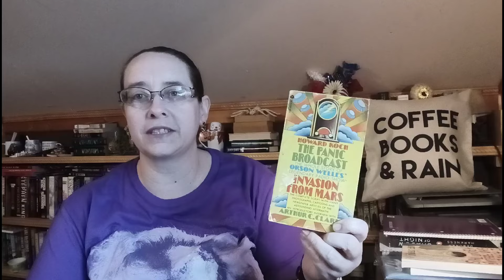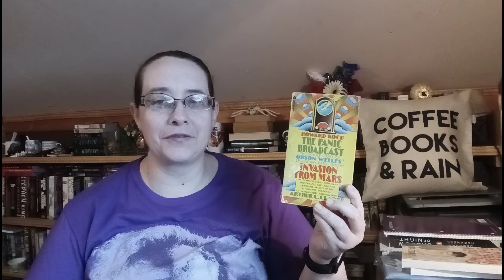A Few More Books To Read In October! :)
Hi everyone! There were some other readathons I wanted to participate in just a little and so I went ahead and made a video for them. :)

TBR Harvest: @leandrathetbrzero
Stay Spookyathon @DanaElla
Victober @katehowereads
Occult Detective October @M-J